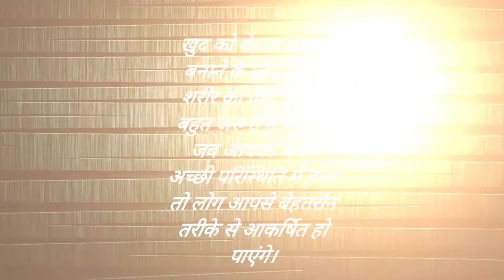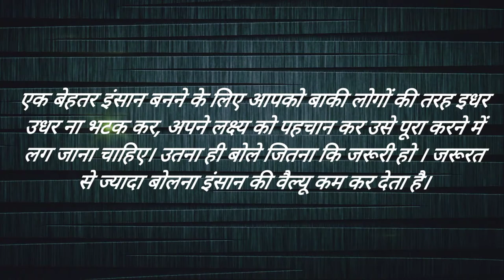हिन्दी मोटिवेशनल कोट्स||Motivational video||Shivani Motivation